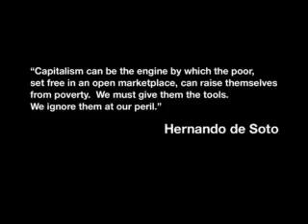Hernando De Soto Capitalism at the Crossroads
Hernando De Soto explains one of the main barriers to growth in the developing world.

For more in depth on issues in this video see here